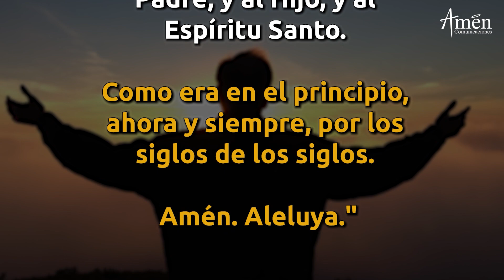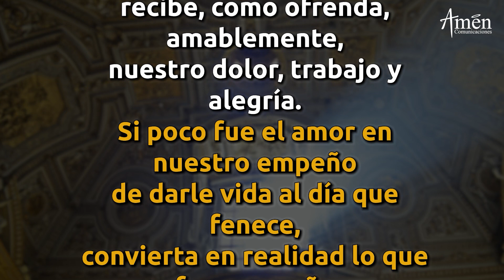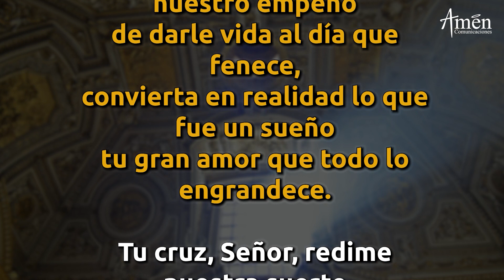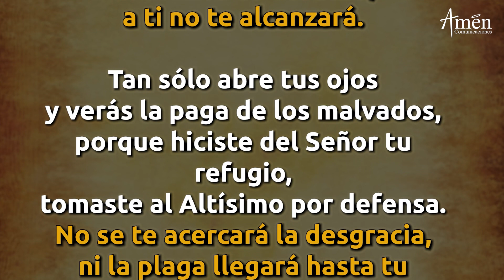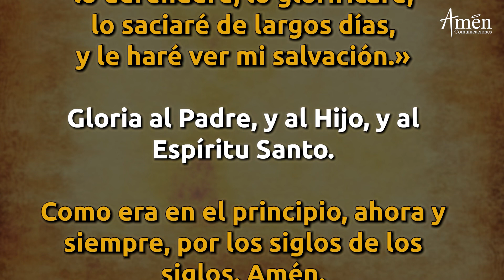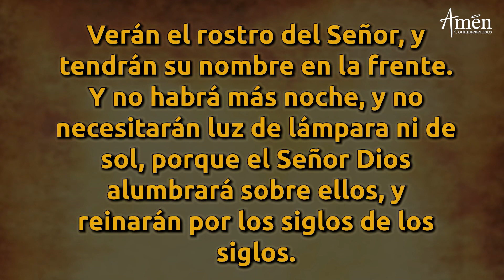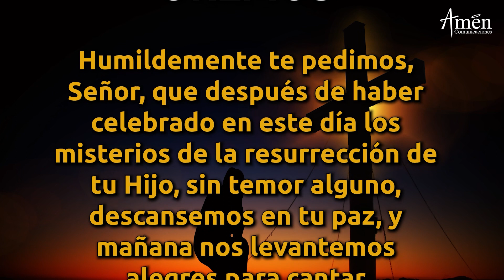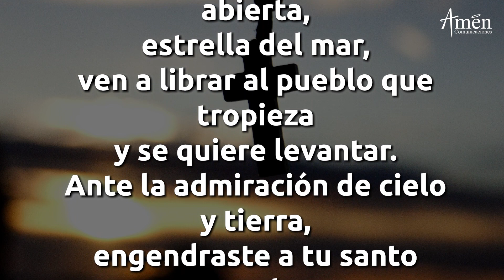Oración De La Noche Domingo 14 Febrero 2021 Padre Carlos Yepes. Completas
LA ORACION DE LA NOCHE: COMPLETAS

diariamente.
Unete con Nosostros  a Orar  diariamente

𝗘𝗡𝗖𝗨𝗘𝗡𝗧𝗥𝗔𝗡𝗢𝗦 𝗘𝗡